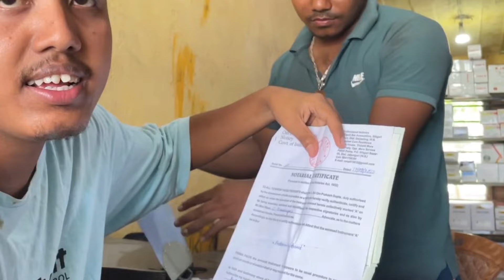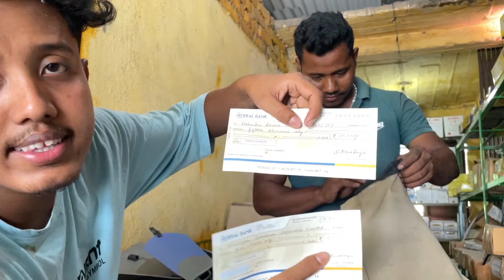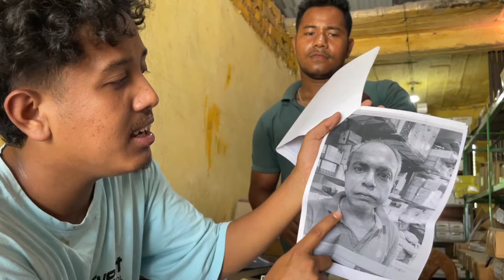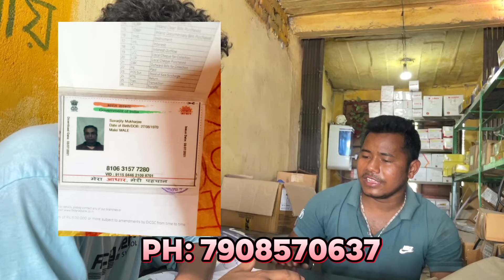5 Lakh Scam With My School Friend 🛑😭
5 Lakh Scam With My School Friend 🛑😭

Brother  Need Help So Please  Share These Video As Much As You Can🙏🏽❤️